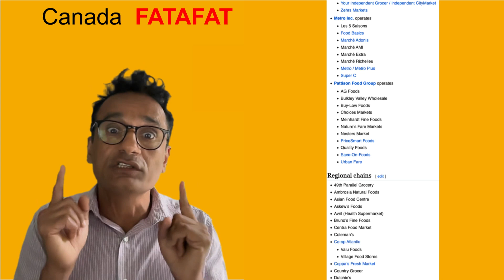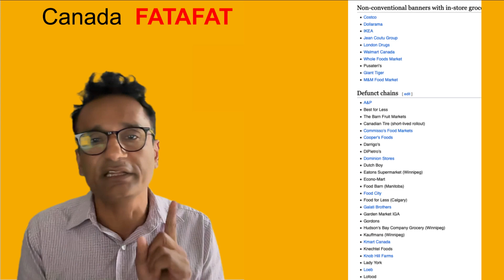Canada Recession FAST Job कैसे ढूंढे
canada me recession chalara hai ? student job search ke liye 9 tips.

🔶 Learn French☝️